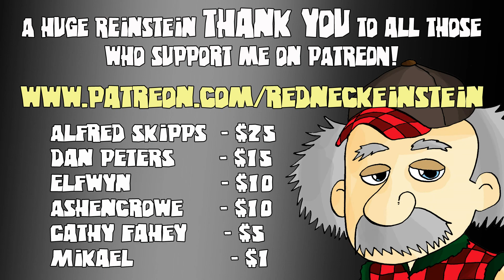HEALING & REPAIRING! - RIMWORLD ALPHA 13 - Ep.33 - Lets Play Rimworld A13 Gameplay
RimWorld Alpha 13 is out and we begin a new colony featuring my beloved subscribers MikeelD, Homeless Gamer and Elfwyn. This episode sees us go hunting for much needed food in the form of Muffalo meat, which is ably carried out by Ashencrowe and an SMG :P

STREAMING @ from 19:00 - 20:00 CET weeknights

Keep in touch with REinstein!

WHATS NEW in RimWorld Alpha 13?

► Permadeath - New permadeath mode. One save file, save on quit or autosave only, no take-backsies when something goes horribly, insanely, or laughably wrong. The way RimWorld was meant to be played.

► Relationships - Colonist family and social relationship system / Social relationships with friends, rivals, family, chats, arguments, and fights

► Opinion system; pawns care about dozens of memories and situations to determine their opinions of each other

► Family members out to cousins and beyond Lovers, fiancees, marriages, ex-lovers, ex-spouses Lovin’

► People may get in social fights with those they dislike (even neutrals and enemies do this)

► Animal bonding

► People who leave the map while traveling, fleeing, being kidnapped, etc. can come back later as raiders, visitors, joiners, etc.

► Marriage ceremonies and parties

► Prison breaks - Prisoners pick the locks, get out, seek weapons and work as a group to escape.

► Infestations - Self-reproducing, spreading underground insect hives, Insect hives are dangerous but produce succulent insect jelly

► Animals and predators
Many more animals, some of which will hunt people
Some animals are now predators, including colony pets (e.g. cats catch squirrels)

► Animals can gnaw corpses apart directly now

► Threat response mode
Decide how colonists should auto-respond to threats: flee, attack, or ignore?

► Economy
‘Components’ resource used for machinery and electronics
Ground-traveling trade caravans from other factions

► Deeper research tree with more low-tech options and more things to research

► New fueled buildings: stove and generator
Various new lower and higher-tech production buildings

► Two research tables: simple and hi-tech. Hi-tech is required for some projects.

► Misc
New exotic infections: Gut worms, mechanite infections which give abilities at a cost of pain or fatigue, trauma savantism
New chronic diseases: Carcinoma, asthma, hearing loss
New “firefoam popper” provides a way to combat fire besides punching it.
► Character records which keep stats on each character like number of kills, injuries, surgeries, etc.

► Extreme desert biome
► Colonists in relationships can share beds
► New double bed; royal bed is now gold-trimmed and fancy
► New flatscreen and megascreen TVs
► Colonists can now visit sick people in bed to cheer them up
► Sick people in bed can now watch TV
► Building damage overlays
► Days are now twice as long as before, with years being half as many days. (This means that years are exactly as long as before in actual play time, just divided into a smaller number of longer days.)
► The year is now split into seasons instead of months.
► Animal kibble
► Deep rooms stay cool in the heat
► Richer tale recording and better art descriptions
► Hundreds of balance improvements, optimizations, tweaks and fixes

If you'd like to purchase RimWorld - you can do so